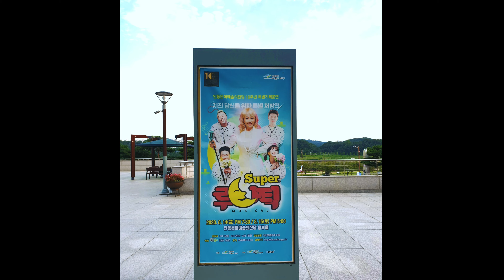20200814 수퍼루ㄴr틱 안동공연 ㅋㅓ튼콜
박웅배우님 중심 (Focus)